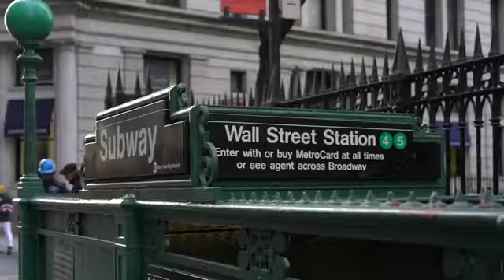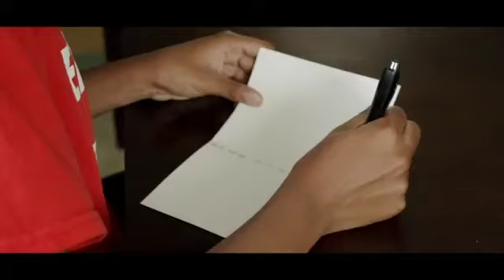Learnit | The Future of Learning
Learnit Global Conference | A five day, global online event featuring education leaders driving impactful change for their communities as we build a ‘new normal’ for education. (March 2021)

Student ambassadors speakers: Layla, Jordyn, Demanuel, Madison, Davaiea, Mkayla

Wade Park School
7600 Wade Park Ave